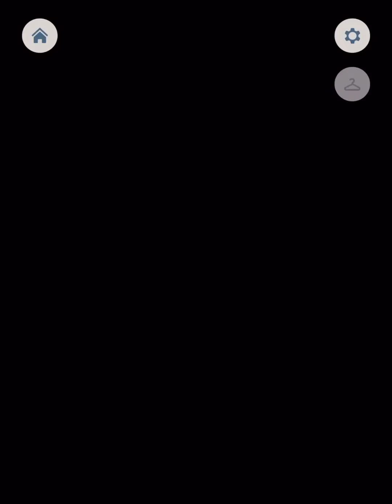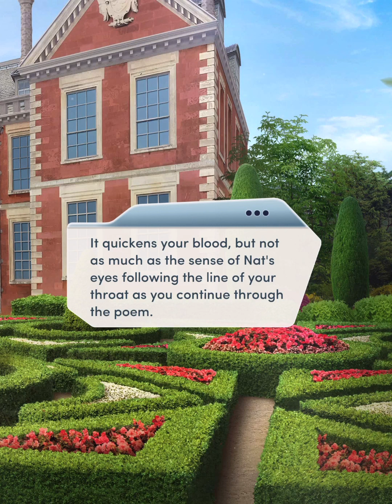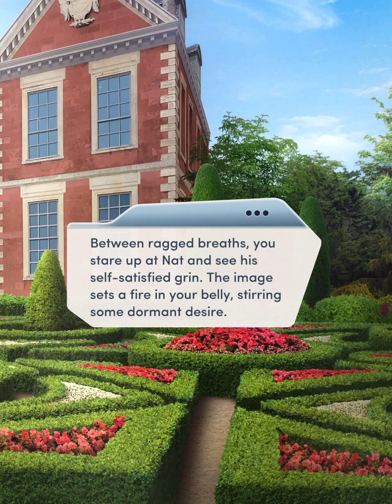Choices: The Duchess Affair Chapter 2 • The New Tutor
It's your first lesson with your new tutor! What surprises does Nat have in store for you?
You can follow this game
And listen Pixelberry Soundtrack
PlayPixelberry